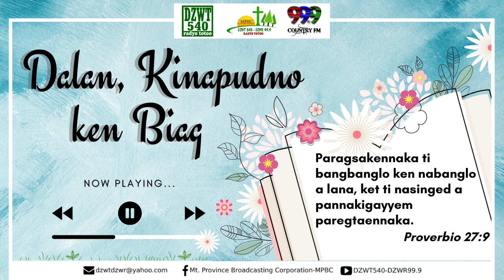DALAN, KINAPUDNO KEN BIAG - March 24, 2022